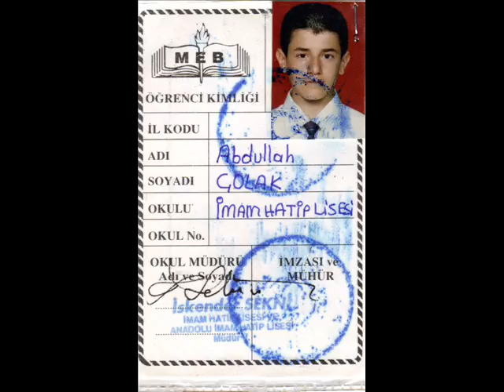46.ABDULLAH ÇOLAK KLİP 3 CAN MUHAMMED SAV 23 MART 2010 +345+429+433+434 +604